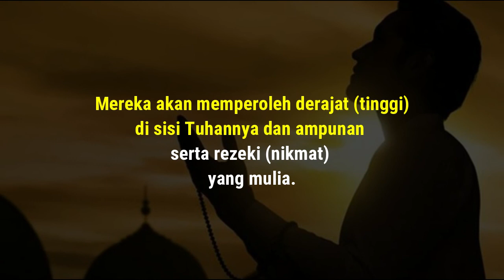Surah Al Anfal Ayat 2-4 Terjemahan Indonesia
Surah Al Anfal 2-4